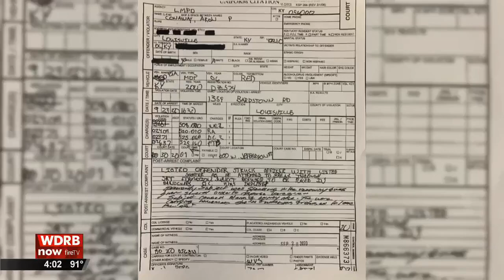Local artist files suit against Louisville police claiming he was attacked by cops leaving protest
-A man filed a federal lawsuit against the Louisville Metro Police Department, claiming officers beat him while he was attempting to obey their orders during a protest last year.

The federal complaint, filed last week in the U.S. Western District of Kentucky, claims Aron Conaway was attempting to turn his scooter around on Bardstown Road when officers attacked him and charged him with a series of crimes.

Conaway, a local artist that painted the Breonna Taylor mural often seen in Jefferson Square park, said he was not taking part in the protest on Bardstown Road on Sept. 23 and instead was handing out food to protestors.